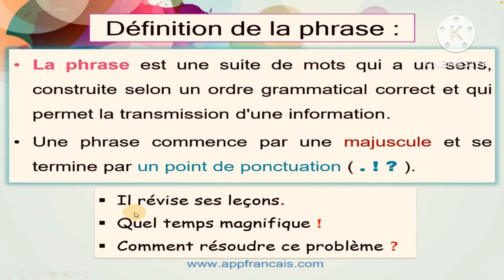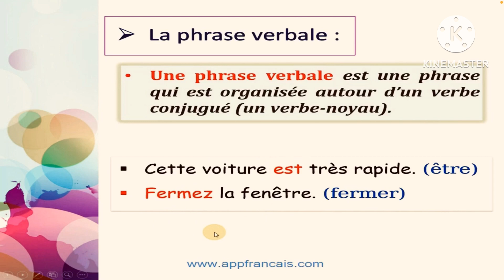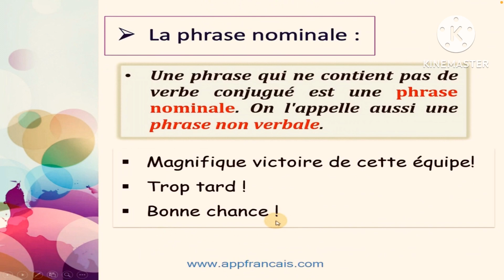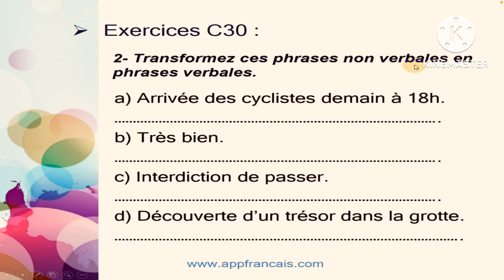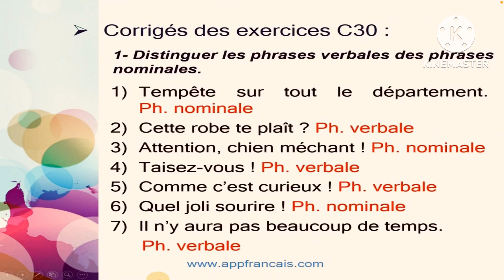La phrase verbale et la phrase nominale en (wolof) comprendre le français en (wolof)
La phrase verbale et la phrase nominale
Comprendre le français en wolof
Apprendre le français en wolof